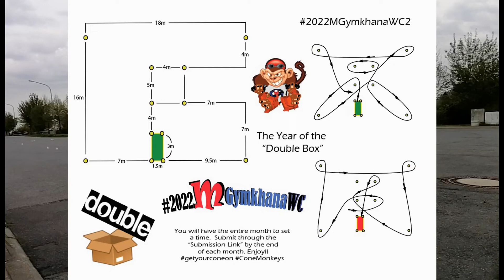2022MGymkhanaWC2 Olaf, Zero S, 55:16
Most important question to be answered: Can you do Moto Gymkhana with an electric motorbike?

The clear answer is YES. A good rider would probably be faster with it than with a conventional motorcycle.

I am riding a Zero S from 2015 with a maximum power of 40kW and a maximum torque of 92 Nm. Bought used with already 72.000km on the clock.

The noise that you hear is from the drive belt.

A better rider than I would do a much better time, I'm sure. But most of all it was a lot of fun practicing even if I find myself at the end of the ranking table. I am still a novice, even lacking elements like proper cones, a lap timer and a decent camera. So please be lenient with me. :-)